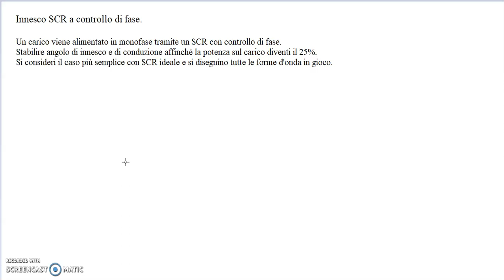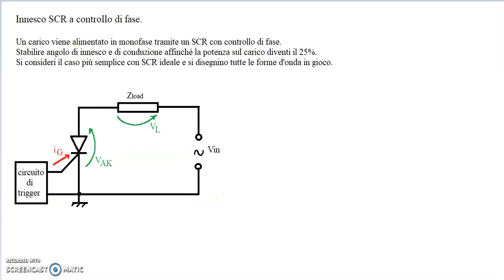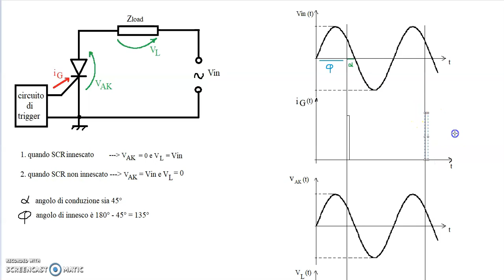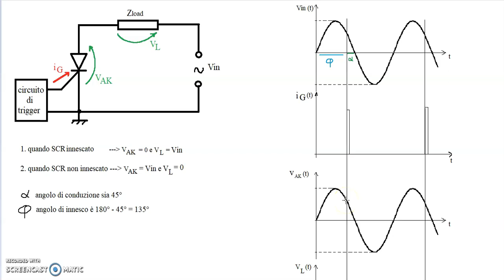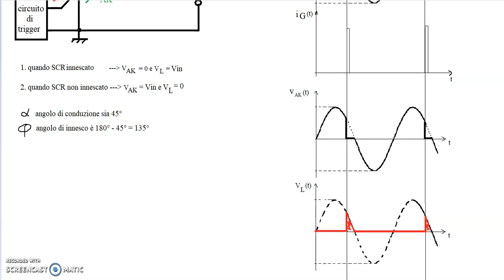esercizio guidato innesco SCR a controllo di fase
Chi sono?